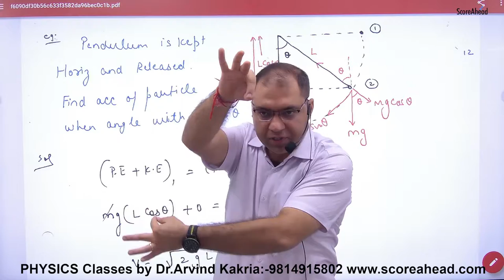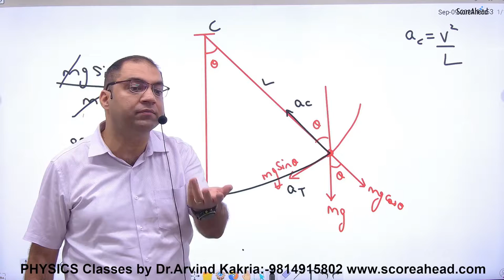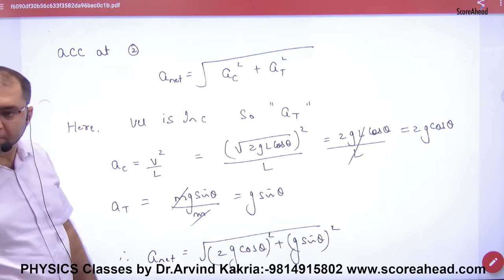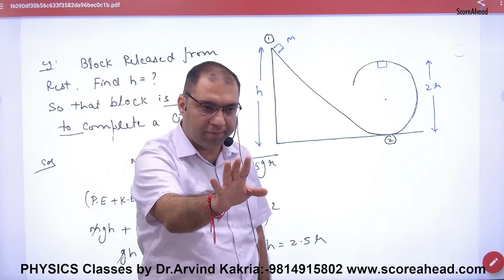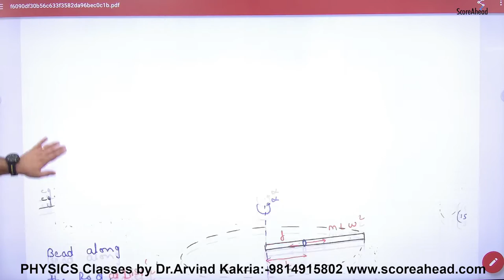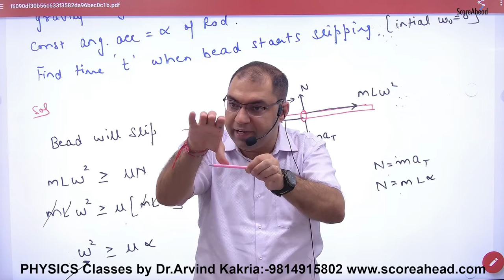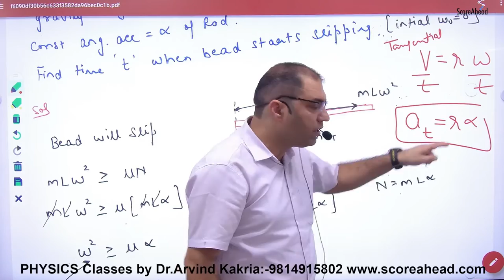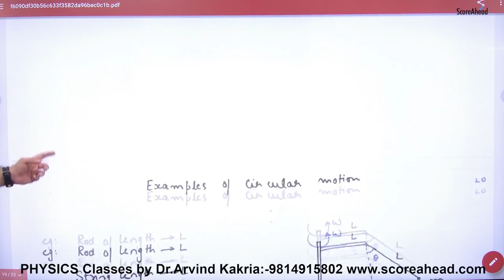105 Numericals on circular motion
Numericals on circular motion